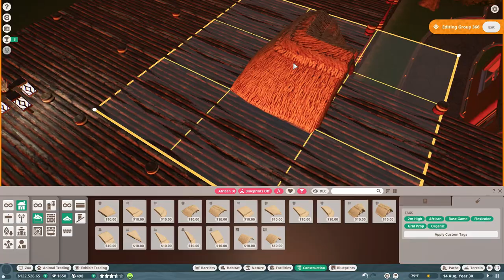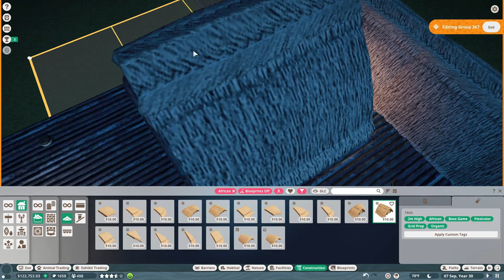ZOOFARI USA | A ROOF FOR THE MEERKATS! | PLANET ZOO FRANCHISE PLAY | EPISODE 5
WELCOME TO ZOOFARI USA!

Zoofari USA, located outside of Blowing Rock, North Carolina, began as a roadside attraction way back in 1948. In 2023, David Cook, great-grandson of the founder Marshall Cook rook possession of the family zoo, which had become run down almost to the point of decrepitude.

Using some government grants and the last of his inheritance money, David is making an effort to rehabilitate Wild Safari USA into a truly modern zoo.

Zoofari USA has a vague African theme to it. Despite this, not all of the animals found within the zoo are from Africa.  (They can' afford to be that selective).

EPISODE #5: A ROOF FOR THE MEERKATS!

In this episode I literally put  a roof over the Meerkat habitat.